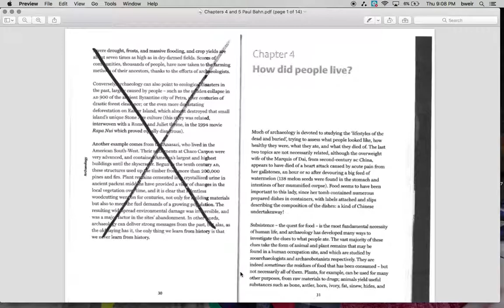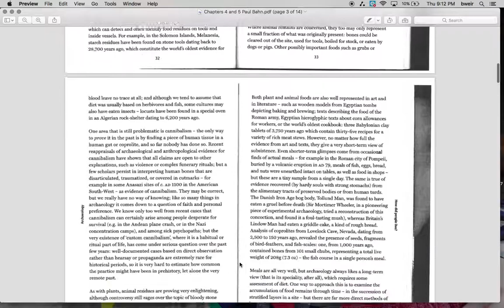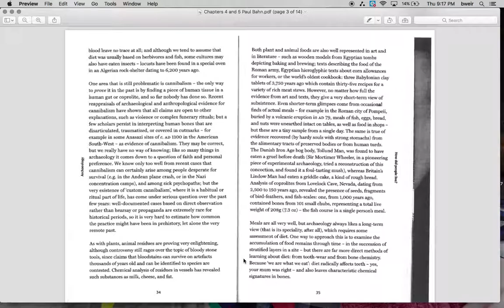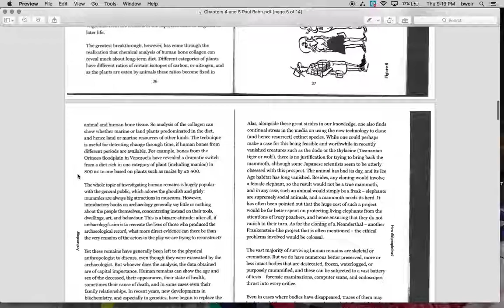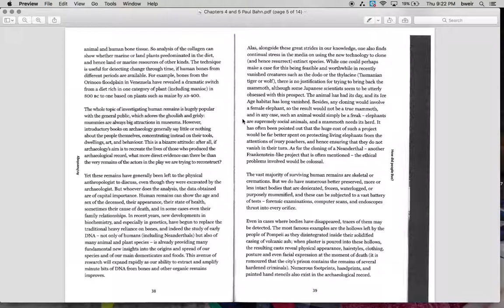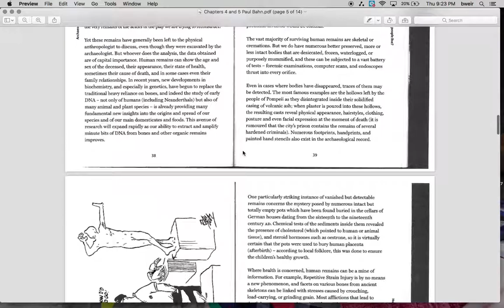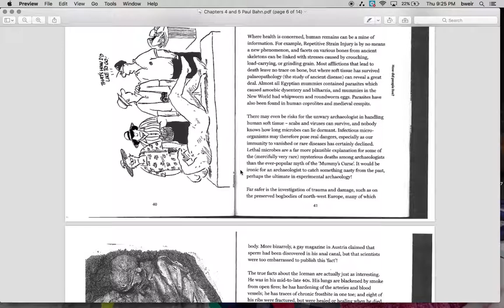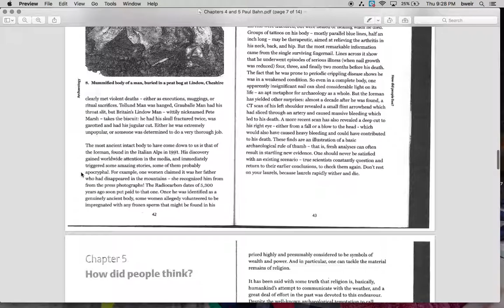Paul Bahn Chapter 4